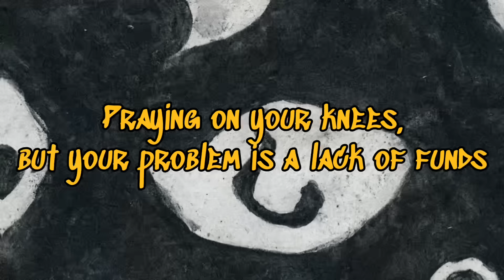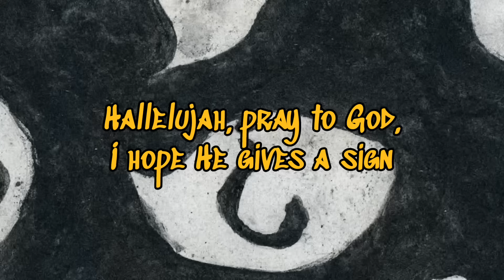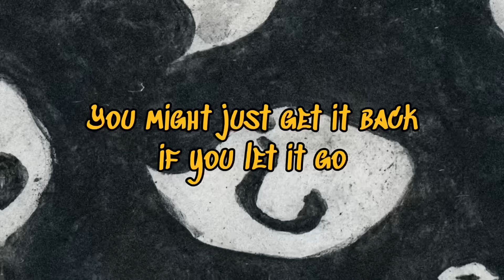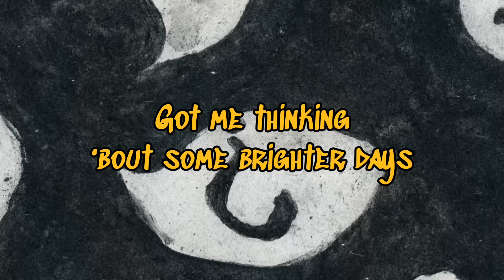Priddy Ugly - I Ain’t Got The Answers ft. Ginger Trill [Official Lyric Video]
Artists :               Priddy Ugly ft. Ginger Trill
Title :                   I Ain’t Got The Answers
Produced by :     MashBeatz & ShooterKhumz
Mix & Master :    Herc Cut The Lights
Artwork :             Tumisang Khalipha Art
Label :                 Stay Low

Album release date : 26 January 2024